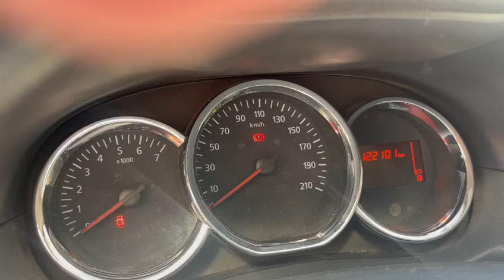DACIA DUSTER 1.0 TCE GPL 4X2 AMBIANCE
TUACAR

CARROZZERIA. OTTIMA
INTERNI: OTTIMI
KM: CERTIFICATI

ACCESSORI
ABS
Airbag passeggero
Autoradio
Bracciolo
Chiusura centralizzata
Controllo automatico della trazione
ESP
Hotspot Wi-Fi
Pretensionatore cinture
Sedile posteriore sdoppiato
Servosterzo
Tergilunotto
Volante regolabile
Airbag conducente
Airbag testa
Autoradio digitale
Cambio manuale
Chiusura centralizzata telecomandata
Correttore assetto fari
Fari LED
Immobilizzatore elettronico
Retrovisori ripiegabili elettrici
Sensore pioggia
Specchietti laterali elettrici
Vetri elettrici anteriori
Airbag laterali
Appoggiatesta posteriori
Bluetooth
Cerchi in lega
Climatizzatore
Cruise Control
Fendinebbia
Monitoraggio angolo cieco
Telecamera posteriore
Vetri elettrici posteriori

Rif. Salvatore Vasta: 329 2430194